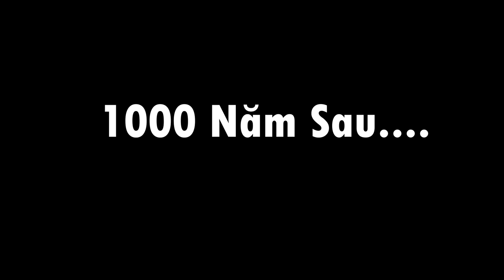Cả Team Sửng Sốt Khi Thấy Hai Cô Gái Quấn Quýt Như Vầy